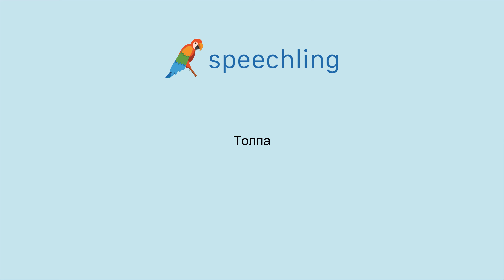How to say "Crowd" in Russian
Male Voice:
Толпа

Female Voice:
Толпа

Male Voice Translation:
Crowd

Female Voice Translation:
Crowd